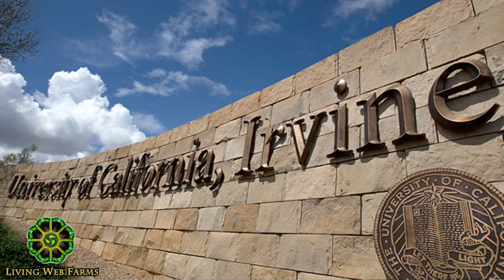Black Soldier Fly Production Part 1 Introduction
Transform food waste into a valuable food supply for chickens, hogs, songbirds and fish with Black Soldier Fly Production. Karl Warkomski, Director of Conservation with ProtaCulture, LLC introduces us to this astounding insect that can break down food waste faster than microbes. Black Soldier Fly maggots make a high fat, high protein source of nourishment while making what is normally waste into a valuable farm/garden asset.